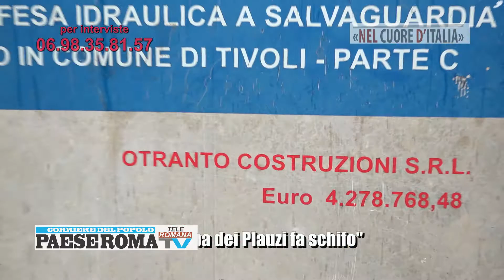Nel cuore d'Italia - Villa Adriana, Tivoli - "Così la Torre dei Plauzi fa schifo"